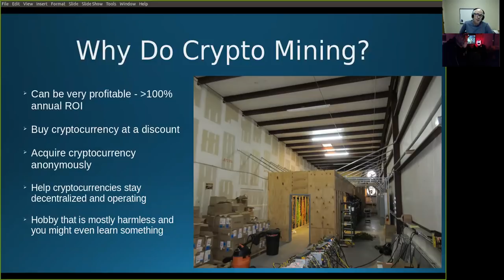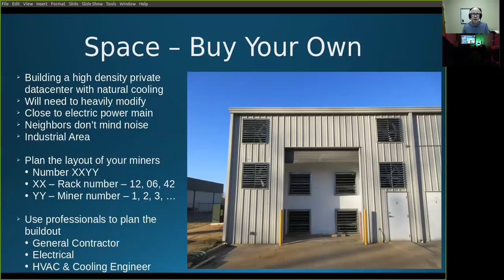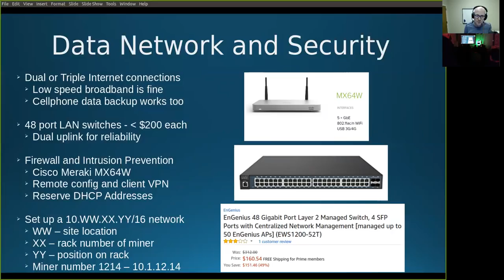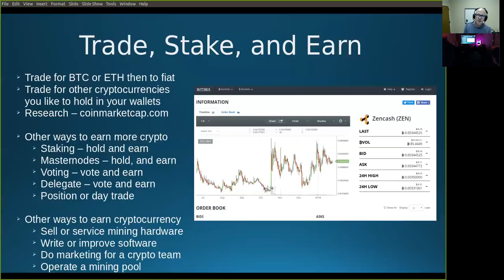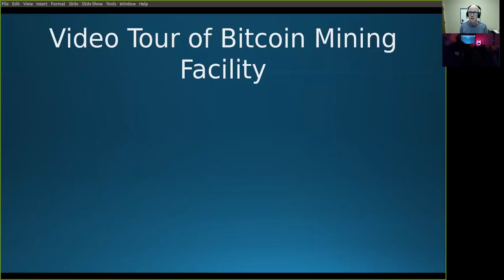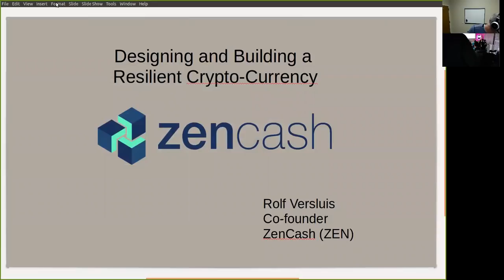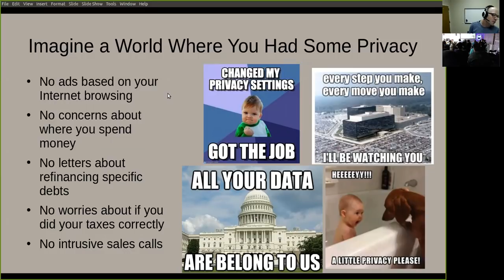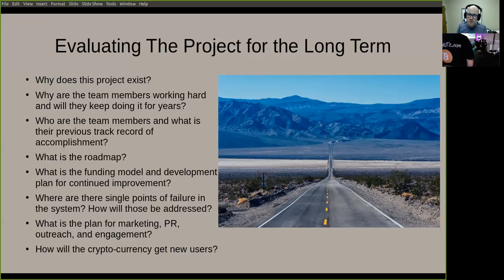Mining and ZenCash overview for Winnipeg CryptoCurrency Meetup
Video recording of a presentation with questions and answers for the meetup group in Winnipeg